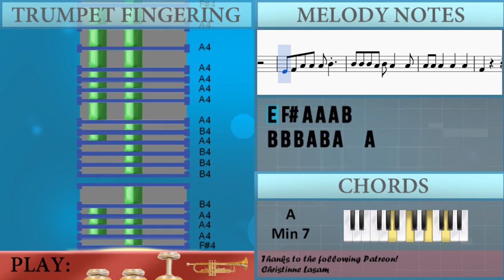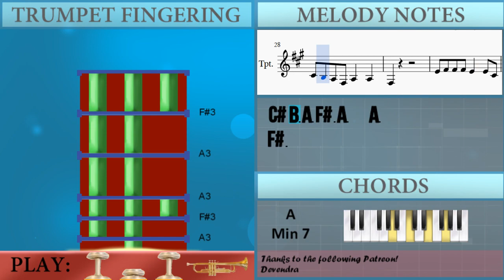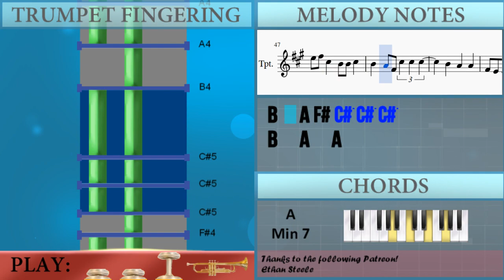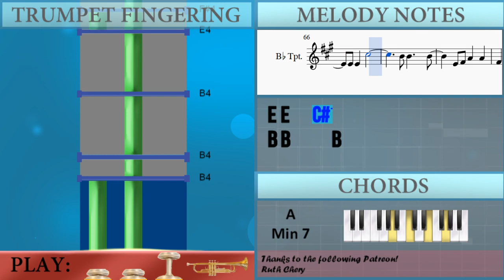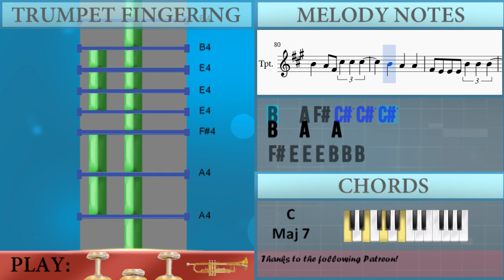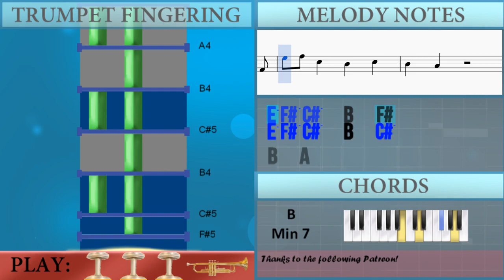How to play Talk by Khalid on Trumpet (Tutorial)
The easiest way to learn how to play Talk by Khalid on the trumpet. It's a trumpet tutorial for Talk by Khalid.

EasyMusicLesson teaches you to play the your favorite instrument, through easy and simple animation so that you too can learn how to play Talk by Khalid on the trumpet easily. A trumpet tutorial with visual animation graphic.

Notes of the tutorial:
E5       C#5   A4
E4 F#4 A4 F#4
B4       C#5   A4
E5       C#5   A4
B4       C#5   A4
C#5   E4 F#4 A4
C#5
E5 F#5 C#5   B4
E5 F#5 C#5   B4   C#5
B4   A4 E4 E4 F#4 A4
C#5
E5 F#5 C#5   B4   F#4
E5 F#5 C#5   B4 B4 C#5
B4   A4 F#4 C#5 C#5 C#5
B4   A4   A4
F#4 E4 E4 E4 B4 B4 B4
G#4 G#4 F#4 E4 F#4
F#4     E4 F#4 A4
C#5
B4   A4     A4
E4 F#4 F#4   E4   E4 C#4
E4 C#4 C#4 B3 C#4   C#4 C#4
C#4 B3 A3 F#3 A3   A3
F#3
E4 F#4 F#4 F#4 E4   E4 C#4
C#4         E4
E4 F#4 A4   A4
F#4
C#5
C#5
B4   A4   A4
C#5
B4   A4     B4
A4
F#4   E4   E4   E4 C#4
F#3
E4 F#4 A4 A4 A4 B4
B4 B4 B4 A4 B4 A4   A4
A4 A4 A4   A4   A4
F#4         E4
F#4
C#5
C#5
B4   A4   A4
C#5
B4   A4